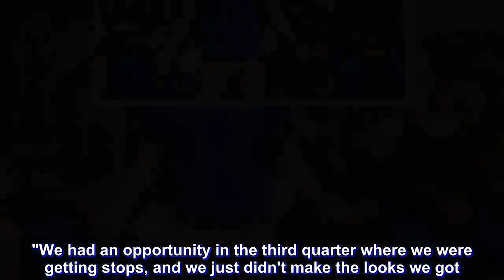TNT confident it has a strong system in place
It appears that TNT has found a system that would help the KaTropa compete in the new PBA season after a rather disastrous 2018.

Still short on frontcourt pieces, TNT is using its loaded backcourt to form a small ball group with hopes of countering opposing teams with superior size.

However, with a small ball group, it's imperative for the KaTropa to be able to cash in on their open shot brought about by ball movement.

Against Ginebra in an opening-day loss Sunday, TNT didn't necessarily cash in.

"Pretty good for three quarters, and then I thought they kinda wore us down a little bit. Ultimately, in that game we had to make some more shots if we wanted to have a chance to really trouble them," team consultant Mark Dickel said.

"We had an opportunity in the third quarter where we were getting stops, and we just didn't make the looks we got. When you play a good team like that, they make you pay for that," he added.

Still, the KaTropa are hopeful to get things going throughout the year.

They're certainly more than capable, the team didn't just hit the shots they needed against Brgy. Ginebra, especially down the stretch after erasing an early 18-point deficit.

"Sometimes, what looks like easy shots, they're not. And when we did get easy shots, we missed them too. And when we got open shots, we missed them also," Dickel said.

"I think we got guys who are capable of hitting those shots, so you can't get too hung up on missing those shots, you just gotta hope next game they go in," he added.